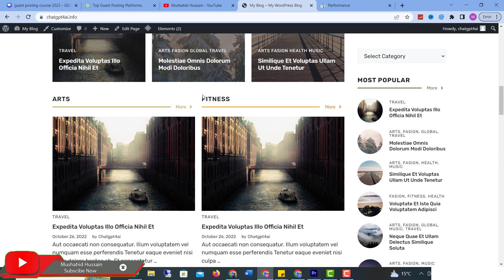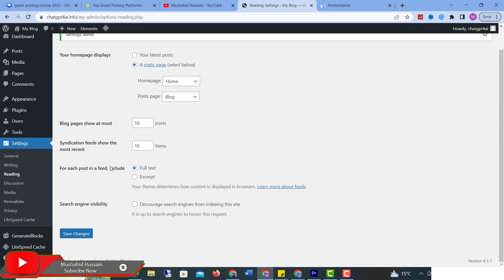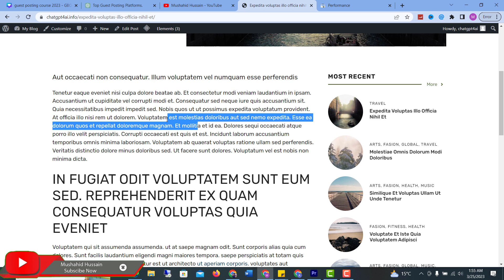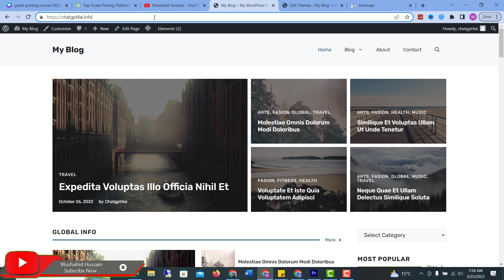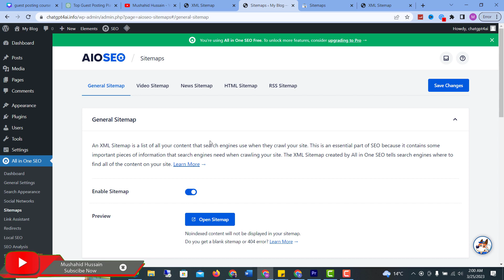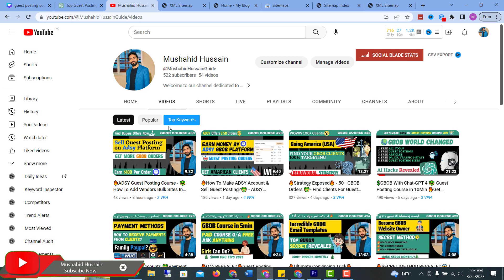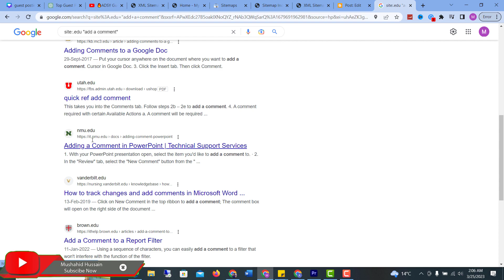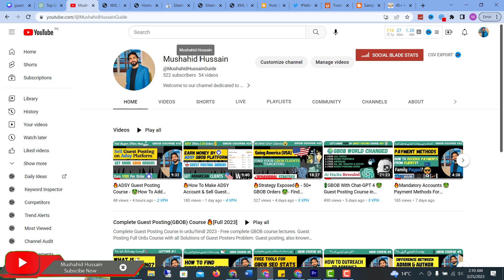How To Index Websites In Google (Articles & Backlinks)🤑 Guest Posting Course 2023 | Guest Blogging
🔥How To Index Website In Google (Articles & Backlinks)🤑 Index Post/Page Fast In Google Search 2023

Watch Complete method for how to index website/blog or backlinks in google fast by google search console, how to index wordpress or blogger website in google and also update articles or links indexing methods. complete guest posting course with on page and off page seo 2023.

We offers a comprehensive collection of guides and tutorials for those looking to improve their online presence and earnings. From SEO and guest posting to Chat GPT and YouTube ideas, this channel covers a wide range of topics to help creators and entrepreneurs succeed in the digital landscape. Whether you're looking to optimize your website for search engines, boost your online visibility through guest posting, or learn about AI-powered chatbots, this channel has everything you need to get started.

🔥How To Index Website In Google (Articles & Backlinks)🤑 Index Post/Page Fast In Google Search Console #2023